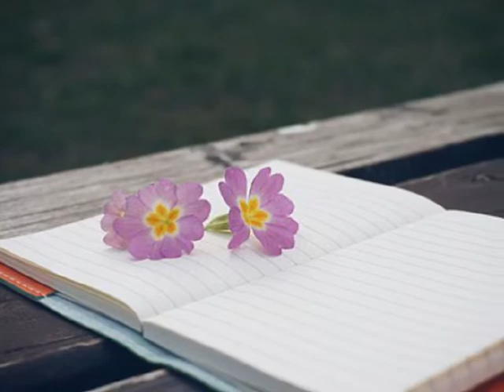오봉준 새벽의회상 (1990)